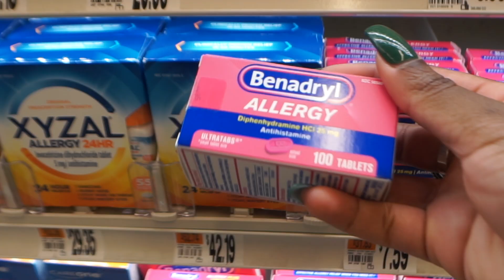vlog: I got dressed EVERYDAY FOR A WEEK to make myself feel good | SUNDAYS WITH SOFI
Happy Sunday, Odd fam!! In today's video, I get dressed every day for a week to make myself feel better! I explored more places in DC, ate healthier, worked out, and was super productive! Leaving my apartment every day gave me lots of energy to get work done, so I think I'll do more of that!
P.S. tell me what your fav outfit was!

Love always,
Sofi

Brown Puffer

Top- SOLD OUT/OUT OF STOCK

Love always,
Sofi